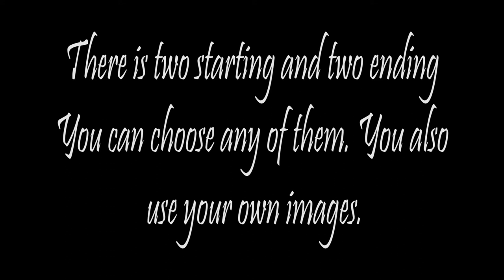Flying through images logo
Only 5$.
Features:
Full HD 1080P
Text Changeable
Image changeable
Include Music
Color Changeable